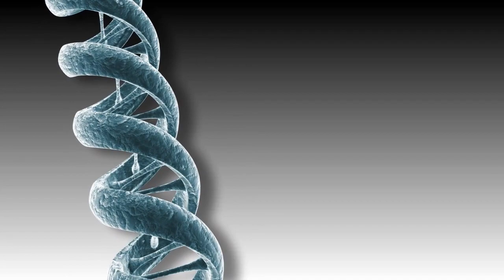Mars Mystery Unveiled: Enigmatic Entrance Sparks Ancient Tomb or Civilization Debate